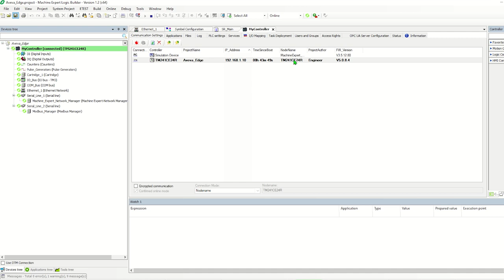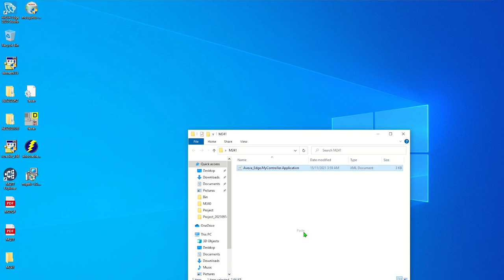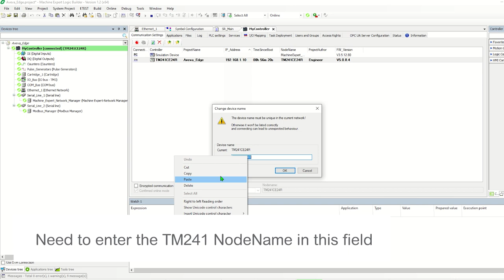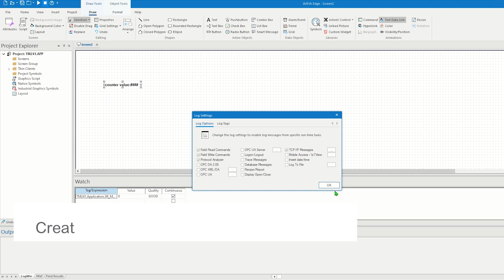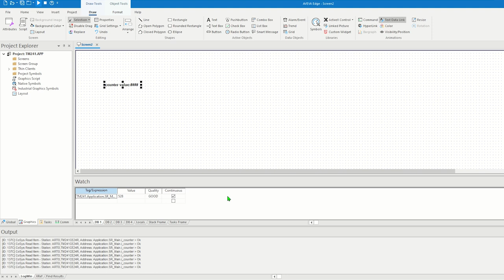How to Connect Aveva Edge and TM241 Using Tag Integration | Schneider Electric Support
SUMMARY: While integration between Scada and PLC can be tricky for the first time, we have developed this Video FAQ to demonstrate a simple setup for connecting Aveva Edge and TM241 PLCs using Tag Integration method.

SITUATION: Software versions applicable: Aveva Edge 2020 R2
Driver versions applicable: Codesys v3